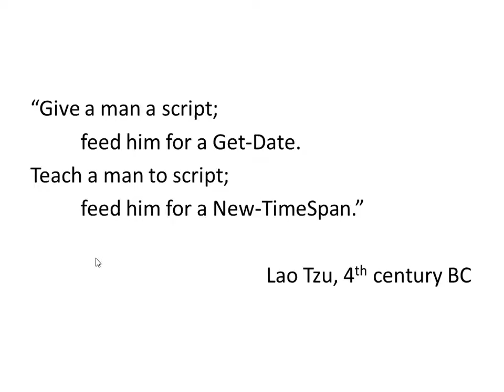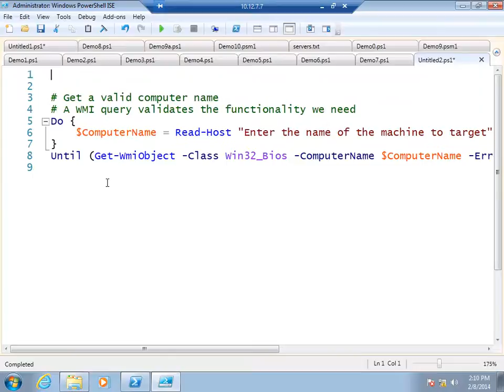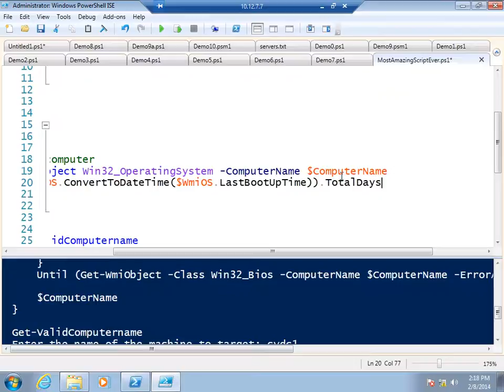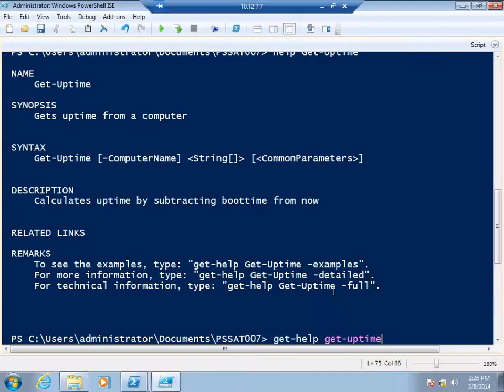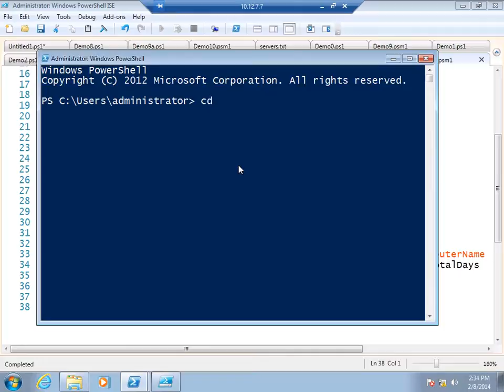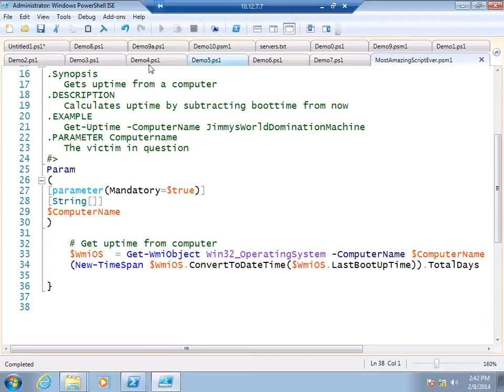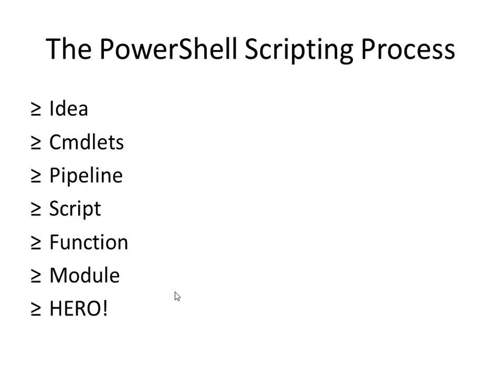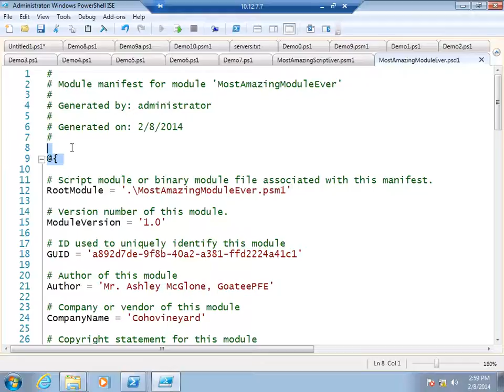PowerShell Saturday 007 Charlotte: From Cmdlets to Scripts to PowerShell Hero - Part 2